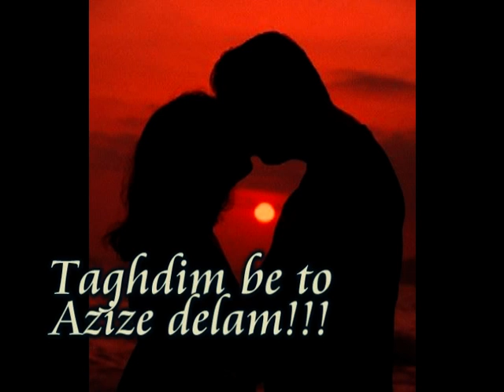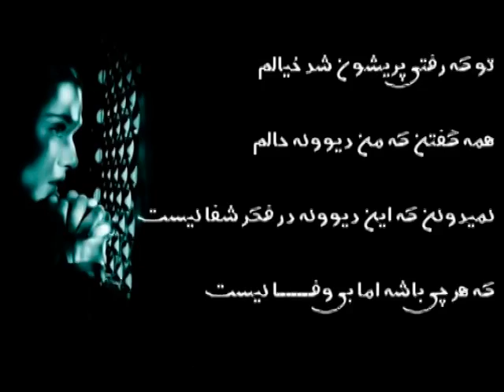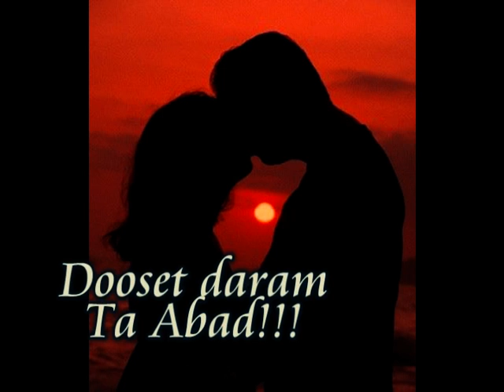Omid Saberi - Boro Donbale khoshbakhtit